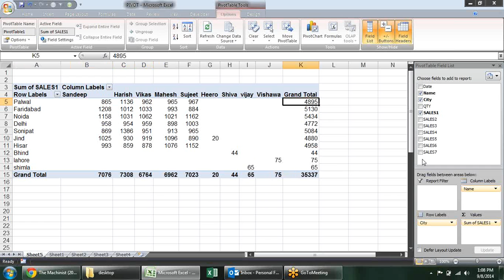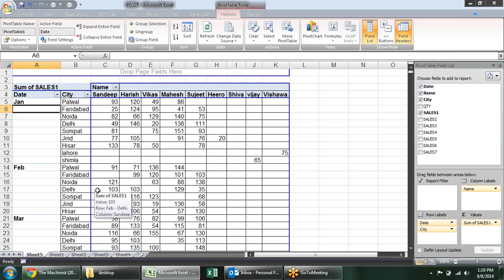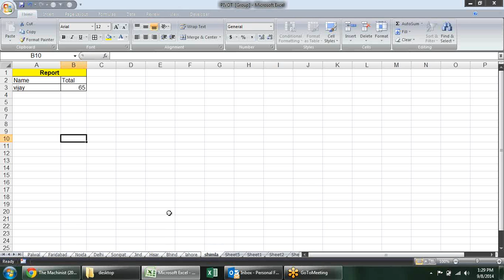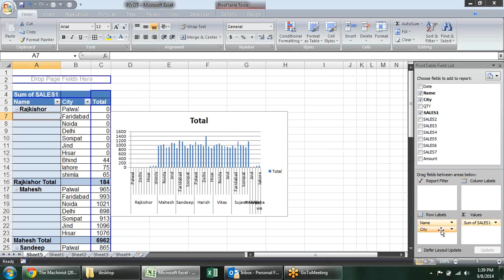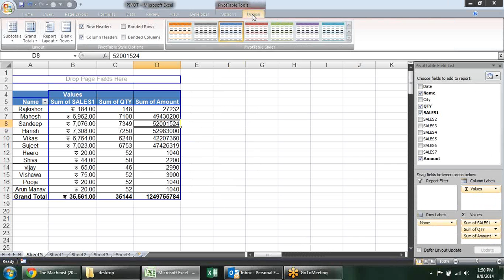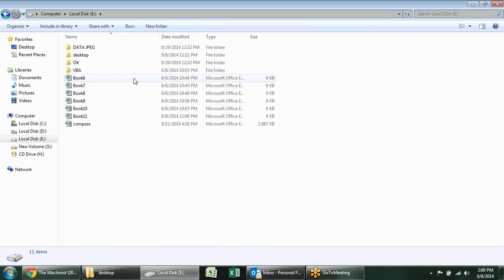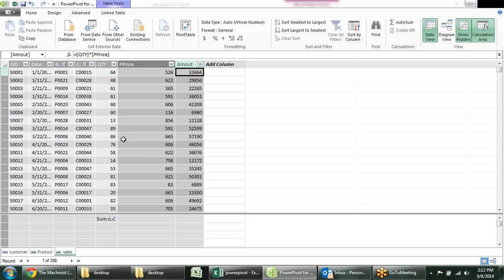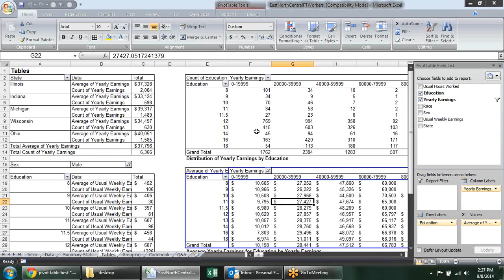Microsoft Excel Training